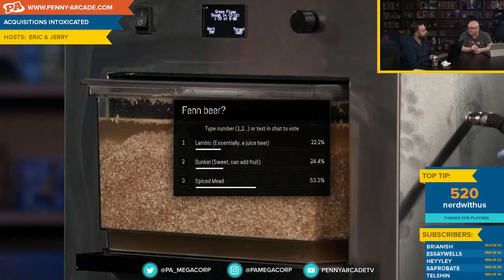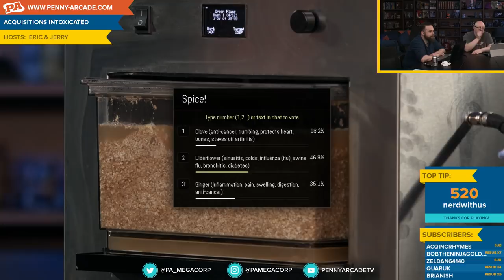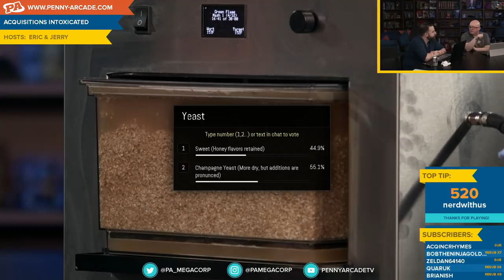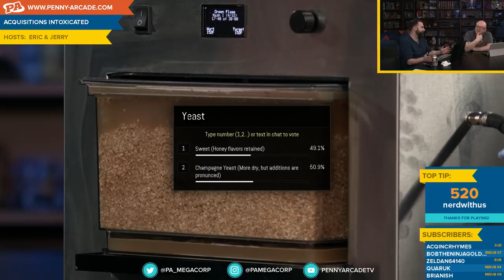Brewing Green Flame & Brainstorming Meadiator - Acquisitions Intoxicated - Ep 18